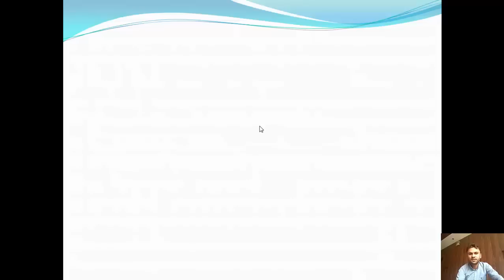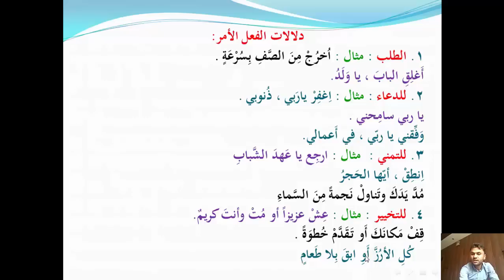دلالات الفعل الأمر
شیکردنەوەی وانەی عەڕەبی پۆلی نۆیەمی بنەڕەتی - م. ئەرسەلان ڕەسول
بۆ وەرگرتنی بابەتی زیاتر سەردانی ماڵپەڕی ڕێبەری قوتابی بکەن
پەرتوکخانەی دێرین - سۆران - ڕیزی سیدی فرۆشان
ھەرزانترین استنساخ وە بۆ فرۆشتنی مەلزەمە بە تاک و کۆ